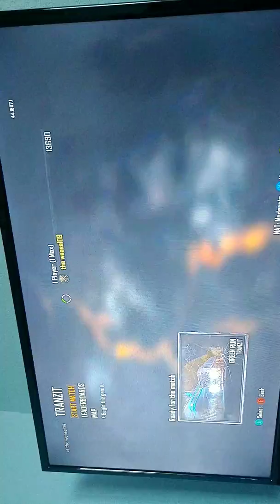Black ops 2 tranzit